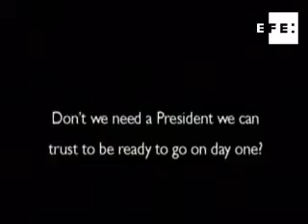Hollywood se divide a la hora de apoyar candidato demócrata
Los Ángeles (EE.UU.), 4 mar (EFE).- Robert De Niro y Jack Nicholson, apoyos de última hora para Barack Obama y Hillary Clinton, respectivamente, son los últimos nombres que se han sumado a la larga lista de apoyos de Hollywood a los candidatos demócratas. En un acto electoral de Obama celebrado en East Rutherford, Nueva Jersey, apareció por sorpresa De Niro para respaldar la candidatura del senador por Illinois. Por su parte, Nicholson aparece en un vídeo apoyando a Clinton. IMÁGENES CORTESÍA CAMPAÑAS DE OBAMA Y CLINTON. EFE TV, Bogotá. 19:38 GMT. Palabras clave:primarias-hollywood-apoya-obama-clinton-nicholson-de niro.